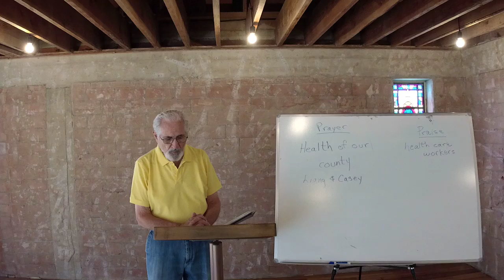June 15 - Session 2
Frank's Bible Study